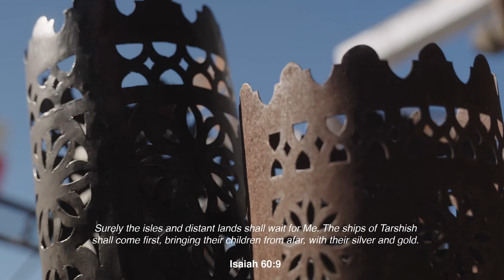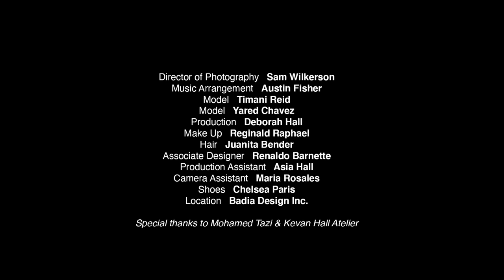Kevan Hall FW22 Collection: Trading Post!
Kevan Hall's Fall/Winter 2022 collection: Trading Post! envisions a burgeoning time when travelers would meet to exchange wares, folklore, and handcrafted textiles from Mali, to Morocco, to the legendary Tarshish. His use of regional fabrics, accented with blackened gold and copper metallics, reimagines a glorious era of seafaring trade and opulent beauty. The womenswear collection includes textured prints, inspired by Northern Africa, that are transformed into timeless signature pieces. By incorporating rich jacquards, matelassé, and brocades, Hall uses materials to take us on a journey through history. Trading Post! locates us at a new and unique intersection of time and place—one that is currently uniting us all from great distances.

Directed by Evan Hall
Director of Photography: Sam Wilkerson
Music Arrangement: Austin Fisher
Models: Timani Reid, Yared Chavez
Production: Deborah Hall
Make Up: Reginald Raphael
Hair: Juanita Bender
Associate Designer: Renaldo Barnette
Production Assistant: Asia Hall
Camera Assistant: Maria Rosales
Shoes: Chelsea Paris
Location: Badia Design Inc.